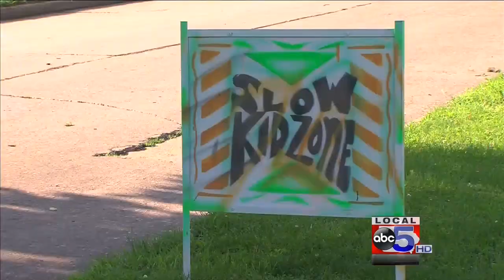Man exposes himself to minors